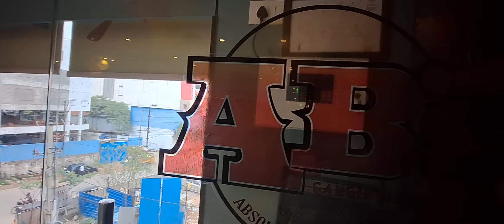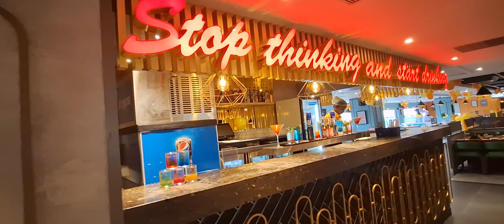Absolute Barbecues Celebrates the Launch of its 13th Outlet in Hyderabad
Absolute Barbecues Celebrates the Launch of its 13th Outlet in Hyderabad, Marking a Milestone 60th Overall